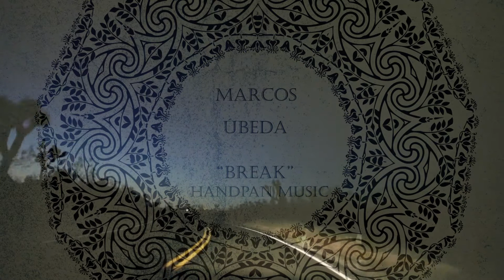Australian Desert - Handpan Music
Australian Desert is the first track of the second Handpan music album by Marcos Úbeda.
Recorded and edited between UK and Spain and released in October 2017.